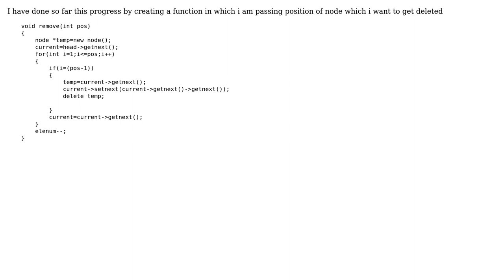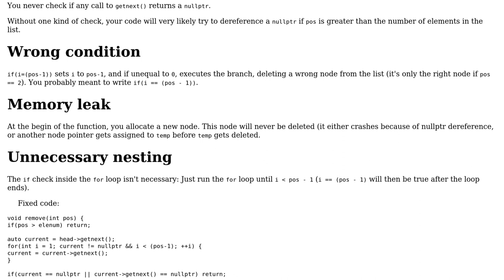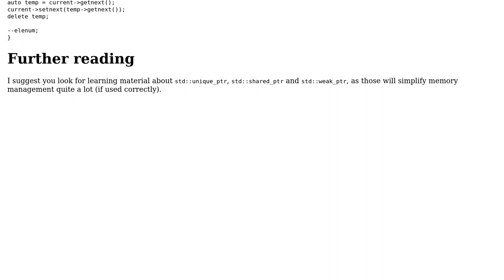Code Review: Remove an element from linked list at certain position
With thanks & praise to God, and with thanks to the many people who have made this project possible! | Content (except music & images) licensed under CC BY-SA | Music | Images & others | With thanks to user user151100 user Incomputable user hoffmale and the Stack Exchange Network Trademarks are property of their respective owners. You are responsible for your own actions.